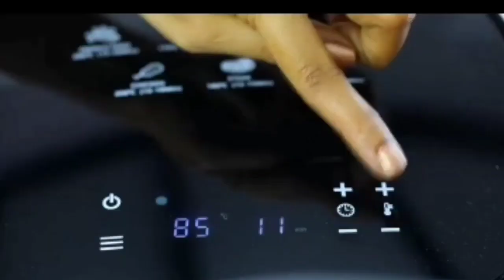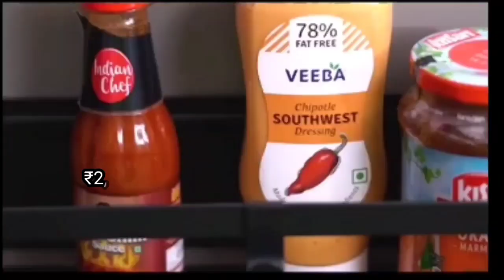Amazon New kitchen products 80%Off | Amazon Latest Useful Products in you kitchen and home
RAVIRANDAL Tile Seal (White), DIY Ready-mix Restoring Tile Grout for Bathroom, Kitchen Tiles Water Resistant Silicone Sealant Grouts Repair Filler Tube– 180ML

Kurtzy Cast Iron Adjustable 8 Layer Pot Organiser and Pan Tawa Storage Rack, 38X20.5X28 cm, Black

iBELL Air Fryer AF40BH

PRAGAT VIEW Manual Ice Gola Maker | Ice Crusher, Slush, Grinder Machine | Ice Snow Maker | Shikanji ice Maker | Portable Gola Maker with 6 Pcs Sticks & 3 Bowl | Baraf ka gola banane wali machine (Multicolor)

Lukzer Foldable 5 Tier Storage Rack Multipurpose Stand for Living Room, Kitchen, Bedroom, Office, Bathroom, Kids Room Organizer (5 Layer/156 x 36 x 55cm)
KURTZY Fridge Magnetic Rack- Steel Wall Mount Spice Rack Heavy Duty Multipurpose Double Layer Side Hanger Shelf Storage Organizer with Paper Towel Holder with 5 Hooks - Black

Furious 360 Spice Rack Set

Plastic Drainer/Colander,vegetable washing drain basket

Drawer Type Egg Storage Box

Limited-time deal: Geek Aire GF2, 4 Inch Rechargeable Mini Fan with 2600 mAh Battery, 5 Speed Option and Table Dock (White)

About Space Kitchen Trolley Storage Rack - 4 Tier Metal Multipurpose Rotating Portable Round Container,Lockable Wheels for Fruits&Vegetables,Pantry,Basket Organizer Stand for Modular Kitchen(2.4 Ft Tall)

MosQuick® Collapsible Plastic Laundry Basket - Foldable Pop Up Storage Container/Organizer - Portable Washing Tub - Space Saving Basket (1, White/Bright Blue)

⚠️ LICENSE You’re free to use this background music in any of your YouTube videos even on your Commercial Projects, but you MUST include the following in your video description (Copy & Paste): _________________________ "Happy" © 2021 by AudioBeat is licensed under CC BY 4.0 _________________________ ✅ You MUST hear this too; ► Food Background Music ► Cooking Background Music